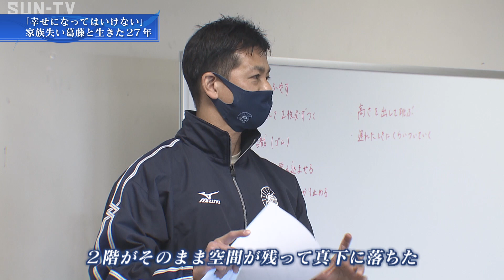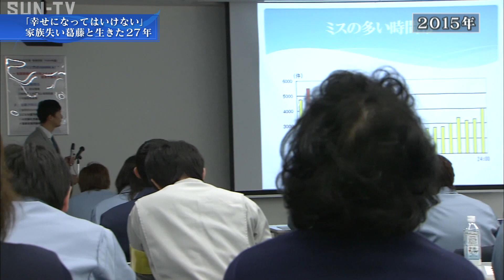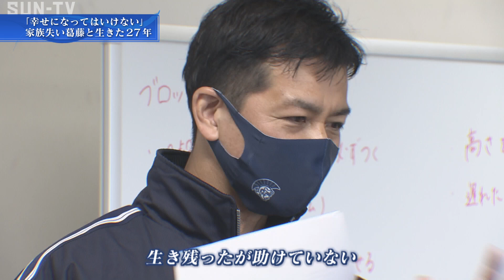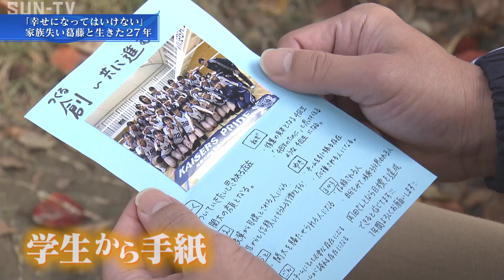【特集】阪神淡路大震災で家族4人を亡くした 葛藤の日々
震災の記憶と向き合うまでに長い時間がかかった人がいます。
西宮市で被災し、家族4人を亡くした男性の27年を取材しました。

部員たちに必ず伝える「あの日」の記憶
関西大学バレー部監督の岡田哲也さん。
非常勤職員を務めながら、週6日ほど女子チームを指導しています。毎年、部員たちに伝えることがあります。あの日の記憶です。
【岡田哲也さん】
「生き残った人は『よかったね』と言われるのはすごくつらくて実は罪悪感しかない。自分だけが2階にいて、姉とか自分の部屋あるけど下で寝てて朝地震が起きて家がつぶれて2階がそのまま空間が残って真下に落ちた。自分が殺したみたいな思いがある」

家族4人の死　生きているのは罪を背負うため
岡田さんは26歳のとき、西宮市で被災しました。
最大震度7を記録する激しい揺れが襲い、木造2階建ての自宅が、全壊。1階にいた父、直之さん（当時56）と母、初江さん（当時53）、帰省をしていた姉の和代さん（当時31）とめいの里紗ちゃん（当時1）、4人が亡くなりました。

【岡田哲也さん】
「震災の時一緒に死んだ方が絶対楽やったと思って、死ねたらよかったのにとずっと思っていた。自分の中で死のうという風に思っていたが死ねなかったのは自分が、もっとつらい人生を生きていかないといけない。罪を背負わないといけない。そういう人間なんだと感じていた」

バレーボールに打ち込み　次第に生まれた葛藤
震災から1カ月後、勤めていた住宅関連会社で再び働き始めますが、
一人になる度、涙を流す日々を送ります。
そんな中でも、悲しみを忘れられる場所がありました。岡田さんが関西大学を卒業後に作った、OBのクラブチームです。
バレーボールとの出会いは、幼稚園に入る前。ママさんバレーをしていた母、初江さんの影響で始め、以来、コートに立ち続けてきました。しかし、次第に葛藤が生まれます。
【岡田哲也さん】
「バレーは単純に楽しいし好きはあるけど、楽しいことや好きなことをやっている自分がダメ。許してはいけないと思ったりとか、頑張ることがだめと思っているし、でも頑張らないと周りには迷惑かけるし」
声をかけてくれたチームメイトに迷惑をかけてはいけない。そんな一心でバレーボールを続けますが、苦しみは募るばかりでした。

幸せになっていいのか自らに問うた日々
岡田さんに転機が訪れたのは、震災から9年目の2004年。小さな地震が起きたときでした。涙が止まらなくなり駆け込んだ職場の医務室で、看護師にある言葉をかけられました。
【岡田哲也さん】
「1人で抱えて頑張ってきたんやねと言われた。自分が生きていくべきなのか幸せになっていいのかそんなことしか考えていない期間やったけど違う視点を持てた」
看護師の言葉で、救われたような気持ちになったという岡田さん。
今度は、同じように悩む人を支えたいとカウンセラーの資格を取り、
心の健康をサポートする立場になりました。
しかし、震災から20年が経った2015年、岡田さんには、まだ葛藤がありました。
【岡田哲也さん】
「自分の中で自分のことを許していいのかまようところはあるけど
でも幸せになろうと思っているので自分を大切に今は精いっぱい生きている

バレーを通して得たかけがえのない存在
あれから6年。岡田さんは、母校・関西大学で、学生アスリートがパフォーマンスを発揮できるようカウンセリングやメンタルトレーニングを担当しています。

一方、葛藤を抱えながら続けてきバレーボールでも、　技術面・精神面を支える立場に。2019年には、関西大学の女子チーム監督に就任しました。

【学生は】
「いつも親身に相談に乗ってくれる。練習中はおとなしくやってくださる。試合中は『いいよいいよ』と盛り上げてくれる」
「自分にとっては家族みたいに感じている。向こうにとっては家族ではないと思うんですけど、なんとなく自分にとっては一人一人人生幸せになってほしいなと思う」

大切な人を失った岡田さんに、今は、家族のように思えるかけがえのない存在ができました。目標に向けひとつになって進むことが幸せに繋がると、2019年、西日本大学選手権では、チームを歴代最高の3位に導きました。

「後悔のない人生を歩んでもらいたい。」
そんな思いから、必ず部員たちに伝えるのが震災の経験です。
【岡田哲也さん】
「生き残ったが助けてない、助けられへんかったが現実的には助けてない自分が殺したみたいな思いがある。じゃあまた明日ねと言っても明日会えるかどうかわからないのが現実。だから悔いが残らんようにしっかりやってほしい。今というのを大事にしてほしい」

【学生たちは】
「毎日楽しく練習ができることも当たり前じゃないと思ったらもっと頑張れる気がしていい機会だなと思う」
「そういう話聞けるのってすごい貴重な体験やと思うし、きいたことは自分の世代や次に伝えられるように考えていけたら」

震災の記憶とともに思いを伝えた日、学生からも、岡田さんに届けたい言葉がありました。
【学生からの手紙に書かれた言葉】
「岡田さんとなら目標を達成できます。これから1年よろしくお願いします」

大切な人を失い、かつては拒み続けた「幸せ」。
震災から27年たった今、ひとつの質問を投げかけました。
ー今、岡田さんは幸せですか？ー

【岡田哲也さん】
「はい、幸せですね。みんなが喜んだりとかそういうの見られるというのも幸せやし、それだけではなくて社会で頑張ろうと思って卒業する姿を見て、そのあとも幸せになってくれるんやろうなというところが見られたり感じられるのがそれがすごく幸せな。許せる許せないとかじゃなくなってきたかもしれない。自分がバレーやっていることとか幸せに過ごしていることが喜んでくれてるんじゃないかと思う」